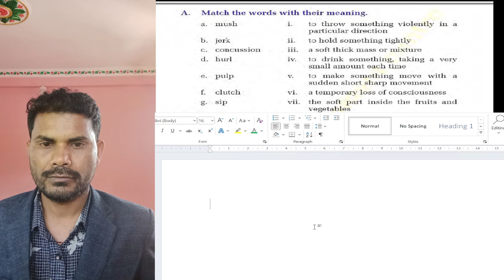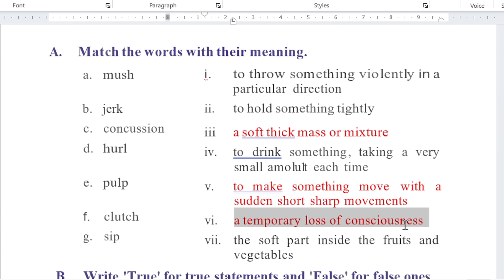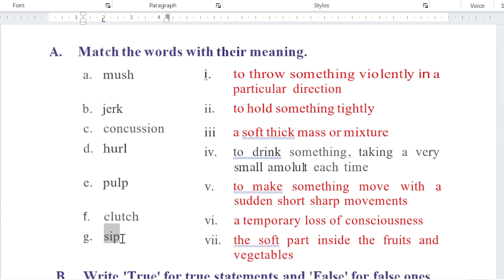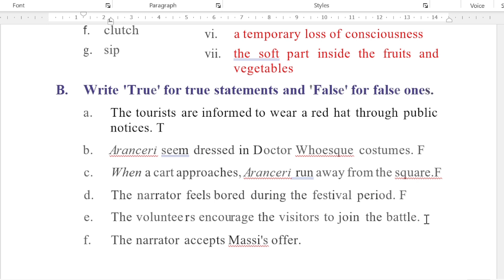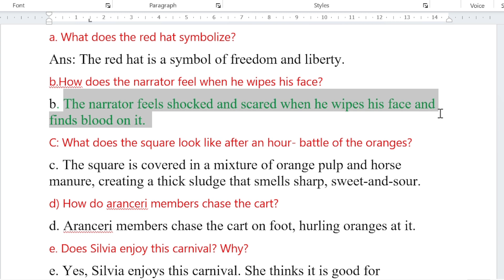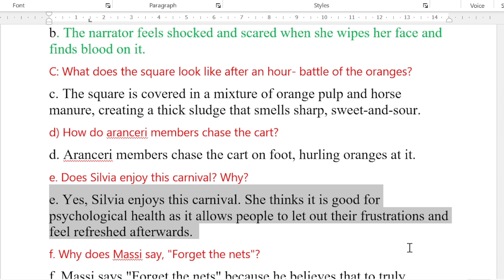Battle of Oranges Exercise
As an English teacher, I am passionate about helping students and fellow educators improve their language skills. To this end, I have recently created a YouTube channel dedicated to teaching English in a fun, engaging and effective way.
By doing so, you will gain access to a wealth of free resources, including videos on grammar, vocabulary, pronunciation, writing tips and more.
Moreover, by liking and sharing my videos on social media, you will help spread the word about this valuable resource and enable me to reach more students and teachers who can benefit from it.
Thank you for your support and encouragement. Together, we can make a difference in the lives of countless learners across the country.